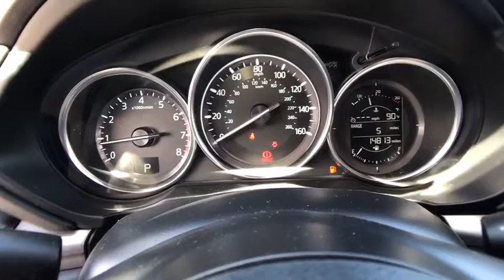2017 MAZDA CX-5 TOURING AWD Redding, Eureka, Red Bluff, Northern California, Sacramento, CA 525355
RED Used 2017 MAZDA CX-5 TOURING AWD available in Redding, California at Crown Motors Redding. Servicing the Eureka, Red Bluff, Northern California, Sacramento, CA area.
2017 MAZDA CX-5 TOURING AWD  - Stock#: 525355 - VIN#: JM3KFBCL9H0206509